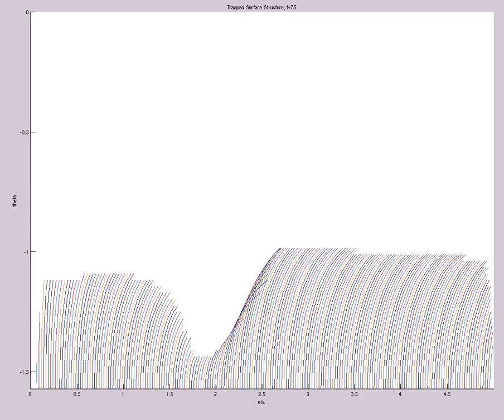Trapped Surface Structure (A=2,s0=1,etamax=5,200X60,mix,t=238,alp=tanh^{40})